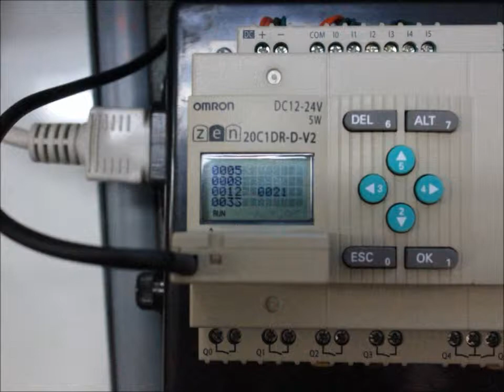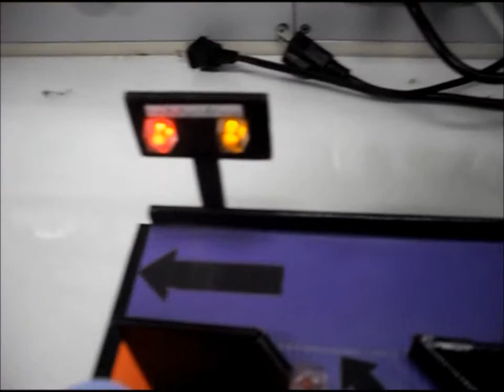2552PLC:แบบจำลองเครื่องตรวจสอบฝาขวด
แบบจำลองเครื่องตรวจสอบฝาขวด โดย ชนินทร์  ไทยประกอบ

ในปัจจุบันระบบต่างๆภายในโรงงานนั้นเริ่มการใช้ระบบอัตโนมัติเพื่อเป็นการสะดวกสบายและประหยัดพลังงานทางด้านต่างๆและลดแรงงานบางอย่างลง การที่จะใช้ระบบอัตโนมัติต้องศึกษาระบบเพื่อให้เหมาะสมกับโรงงาน หากไม่เหมาะสมอาจทำให้เกิดอันตรายแก่ผู้ใช้หรือกับโรงงานได้ และระบบที่จะพูดถึงนั้นก็จะมีระบบปิดฝาขวดในการปันจุน้ำและการปิดฝาซึ่งปัญหานั้นคือต้องใช้แรงงานคนในการทำงานทำให้ช้าและไม่เป็นระบบ  โรงงานส่วนใหญ่จึงหันมามาพึ่งระบบของเครื่องจักรกลเพราะการทำงานของเครื่องจักรจะทำงานได้ดีกว่าคนและการทำงานในระบบนี้จะสามารถสั่งงานง่ายหรือเปลี่ยนแปลงการทำงานง่าย  โดยการเปลี่ยนที่โปรแกรม  ซึ่งระบบส่วนใหญ่จะหันมาใช้ระบบของ PLC (Programmable  Logic  Control)  เพราะการทำงานสามารถควบคุมได้ง่ายและเป็นที่นิยมของโรงงานอยู่อย่างมาก  การตรวจฝาขวดที่ใช้ระบบของเครื่องจักรกลส่วนใหญ่จะมีการทำงานโดยตรวจสอบจากระดับน้ำและตรวจฝาขวด ถ้าขวดไหนไม่ได้มาตรฐานจะมีการแยกไปอีกที่หนึ่ง ในการทดลองนั้นได้ประสบผลสำเร็จตามที่คาดหวังไว้โดยสามารถที่จะจำรองการใช้งานได้เหมือนจรอง แต่ก็เป็นที่หน้าพอใจในระดับหนึ่งเท่านั้น หลังจากที่ผมได้จัดทำโครงงานนี้เป็นที่เรียนร้อยแล้วก็ได้ทำให้เกิดความเข้าใจและทักษะในเรื่องของการใช้งานโปรแกรมนี้ และระบบเบื้องต้นของ PLC ซึ้งทำให้ผมได้รับทักษะและความชำนาญต่างๆ มากขึ้น และสามารถนำไปใช้งานได้จริง